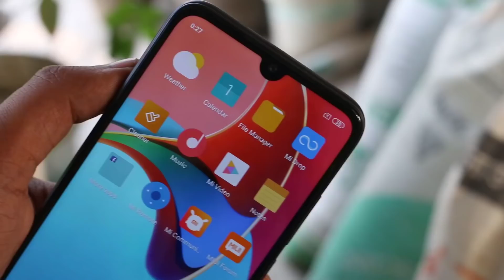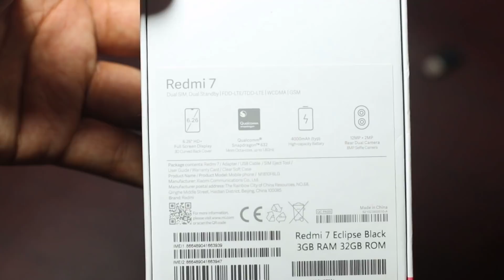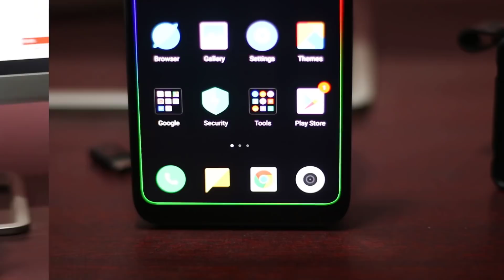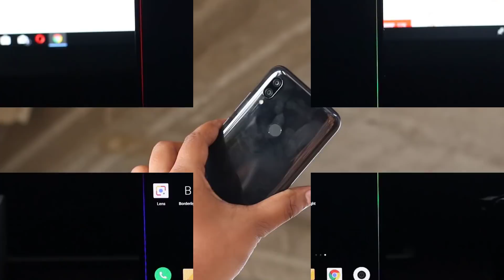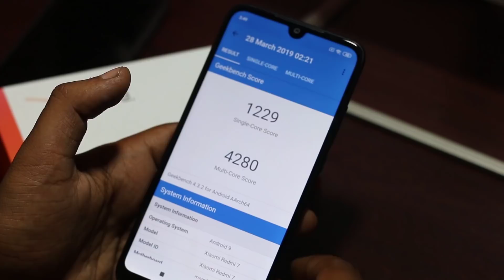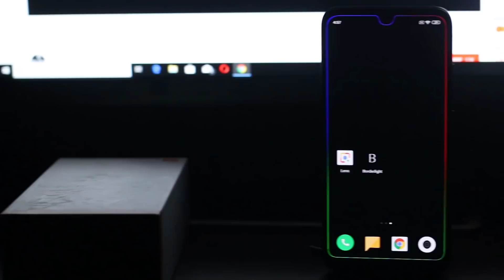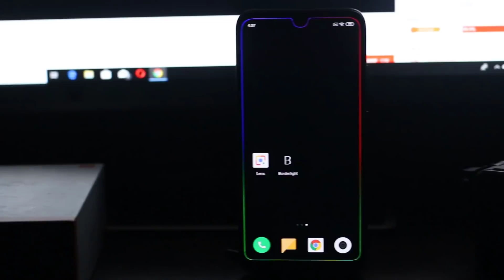Xiaomi Redmi 7 Full Review Unboxing Hands-on | Best under 10k? (Bangla)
In this video we discussed about xiaomi redmi 7 which has a 6.26 inch ips 19.5:9 hd+ display, 2/3/4gb ram, 16/32/64gb rom, snapdragon 632, 12+2mp dual rear camera, 8mp selfie camera, 4000mah battery and android 8.1 miui 10. Here we reviewed with all its pros and cons.

Cell Tech BD
level 5 block b
shop 01
Bashundhara city